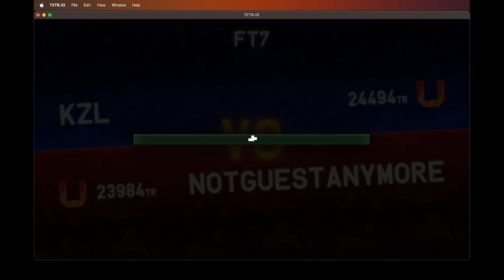zero passthrough was just enabled in TL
skull emoji